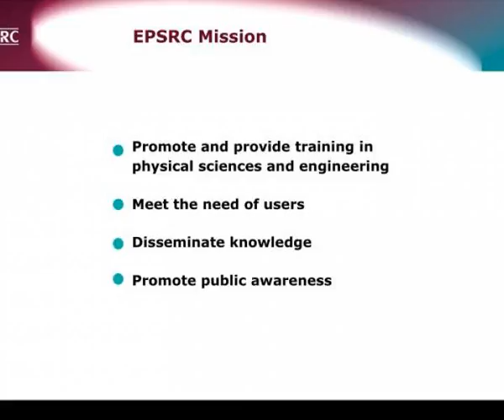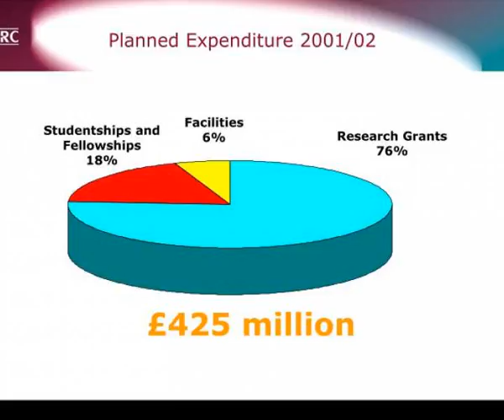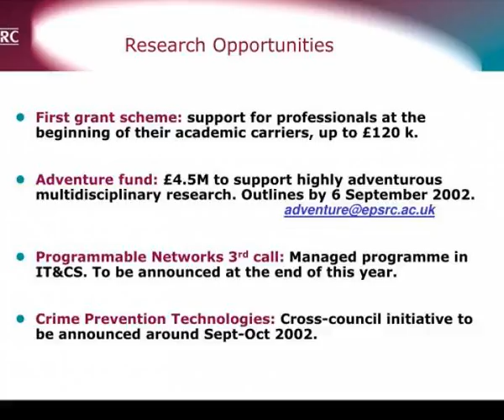dr pilar sepulveda associate programme manager it amp cs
Postgraduate Networking   Conference.  Engineering and Physical Sciences  Research Council.  Dr. Pilar Sepulveda  Associate Programme Manager  IT &amp;amp; CS.  The EPSRC.  EPSRC Mission   EPSRC Structure  IT&amp;amp;CS Programme Structure  Research Opportunities  Postgraduate Training.  DTI. Slideshow 3092424 by caine
 show1 : Dr pilar sepulveda associate programme manager it cs

 show2 : Dr pilar sepulveda associate programme manager it cs

 show3 : Dr pilar sepulveda associate programme manager it cs

 show4 : Dr pilar sepulveda associate programme manager it cs

 show5 : Dr pilar sepulveda associate programme manager it cs

 show6 : Dr pilar sepulveda associate programme manager it cs

 show7 : Planned expenditure 2001 02

 show8 : Dr pilar sepulveda associate programme manager it cs

 show9 : Dr pilar sepulveda associate programme manager it cs

 show10 : Dr pilar sepulveda associate programme manager it cs

 show11 : Dr pilar sepulveda associate programme manager it cs

 show12 : Dr pilar sepulveda associate programme manager it cs

 show13 : Research opportunities

 show14 : Dr pilar sepulveda associate programme manager it cs